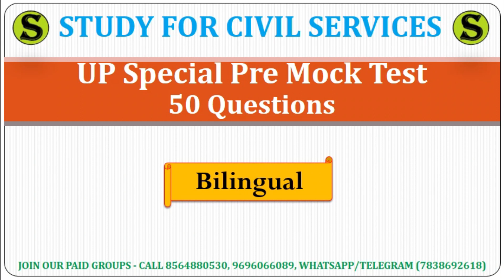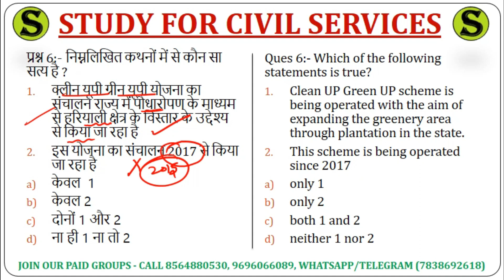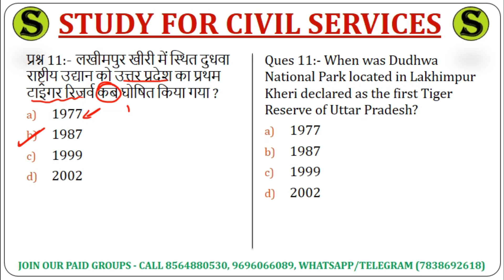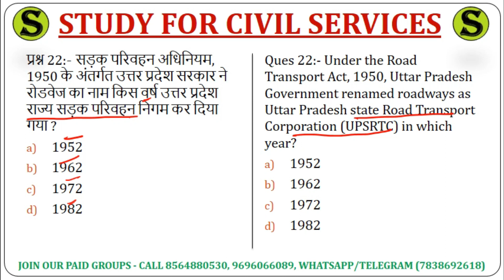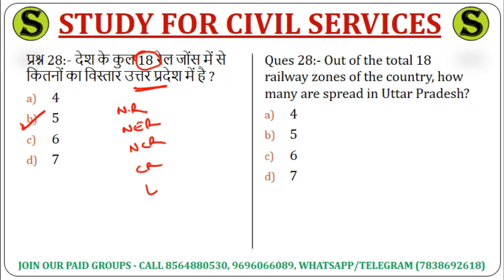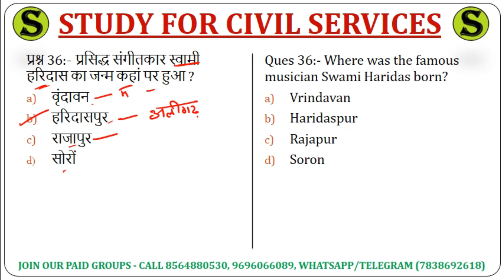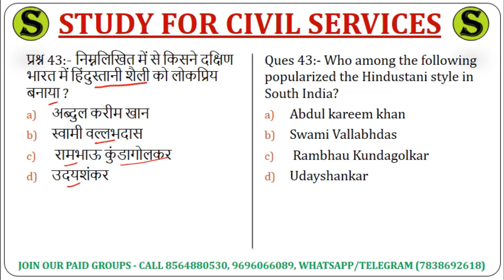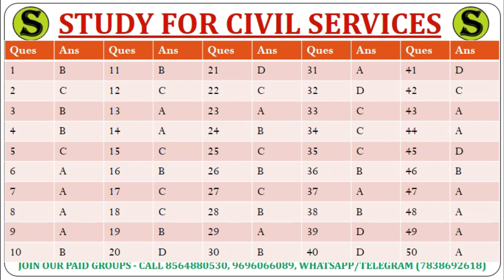RO ARO PCS Top 50 upgk question answer in hindi uttar pradesh general knowledge studies awareness 11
Top 50 Uttar Pradesh Most Expected Important Questions By Study for Civil Services

studyforcivilservices special gk is useful  for all up uttarpradesh competitive government exams like uppcs uppsc upsssc upsi up police constable sub inspector pcs psc uppcl uptet up bed tgt pgt tet etc

1. studyforcivilservices free telegram channels
3. join_paid_grp_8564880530_or_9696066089 ( only calling numbers = 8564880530 or 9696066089 )
8. ADMIN & founder  = GYAN PRAKASH MISHRA